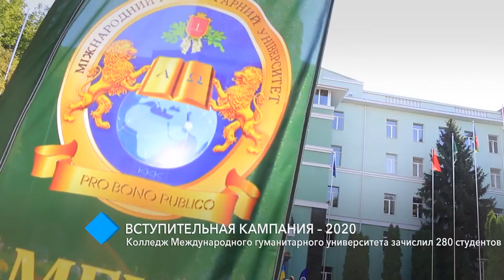Вступительная кампания – 2020: колледж МГУ зачислил 280 студентов